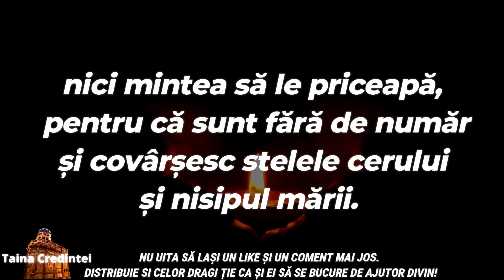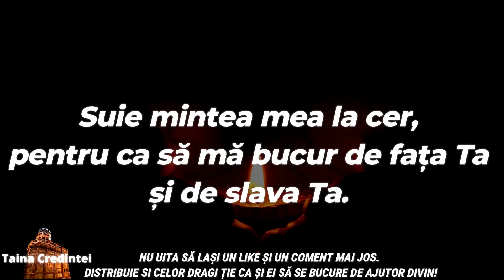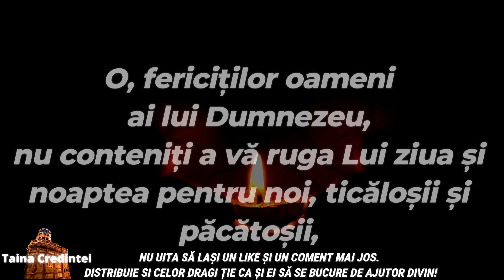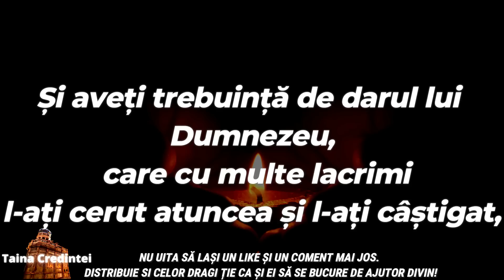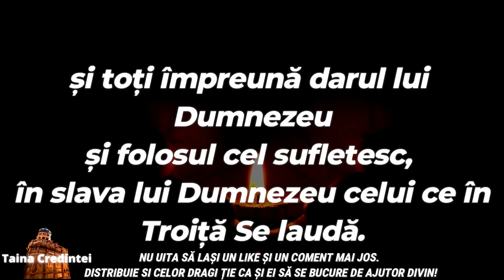Rugăciunea zilei de sambata 22 iulie Rugăciune ortodoxă scurtă și puternică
Rugăciunea zilei de sambata 22 iulie. Rugăciune ortodoxă scurtă și puternică pentru cei adormiti așa cum este  în Cartea de Rugăciuni. Aceasta este o rugăciune către Dumnezeu  numită și Rugăciunea zilei de sambata așa cum este scrisă în cărțile de rugăciuni ortoxe pentru mântuirea sufletului.
Nu uita că rugăciunea de sambata este cea mai rapidă cale de a vorbi cu Dumnezeu. Există nenumărate rugăciuni puternice și ajutătoare, iar printre ele se numără și rugăciunile de sambata. Aceasta trebuie rostită în fiecare zi de sambata pentru cei adormiti.

Rostește această rugăciune scurtă sambata de dimineață, ca să ai liniște sufletească și spor în toate întreaga săptămână. O poţi citi la sfârşitul rugăciunilor de dimineaţă, sau dacă nu ai timp, în drum spre serviciu. Important este ca mintea şi inima ta să se adune ca să poată avea efectul dorit.

Rugăciunea de sambata pentru împlinirea dorințelor, pentru a avea cât mai mult spor în tot ceea ce faceți se găsește în cărțile sfinte în mai multe variante. Pentru ca efectul acesteia să fie maxim, în această zi trebuie să țineți post (cine poate și post negru). Mulți credincioși nu știu cum să te rogi de sambata ca să-ți meargă bine toată săptămâna. Se recomandă ca rugăciunea să fie citită șase săptămâni, timp în care vor începe să se vadă efectele sale!